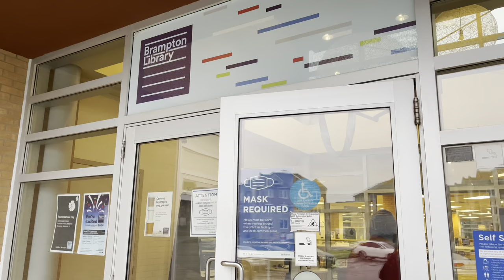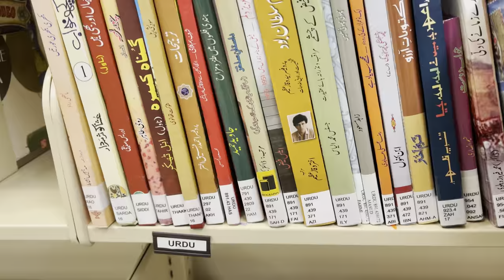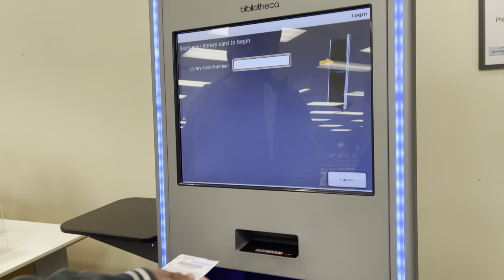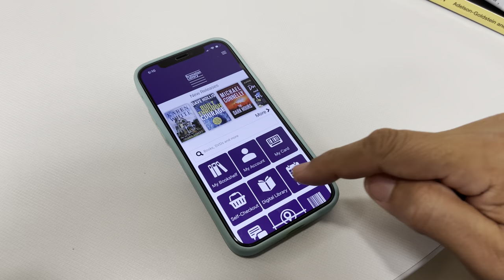Brampton Library 📚|| Public Library In Canada|| Brampton Library Membership Guide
Hello everybody! My name is Nafees Shirazi. In this video, I'm going to give you a complete tour and guide of Public Library in Brampton, Canada.
If you are new in Canada, do visit Public libraries as it is helpful in many ways. Apart from reading books, you can watch movies, download songs, make friends, get into online free courses provide by library, you can even get job offers by participating in programs and events conducted by the libraries, you can get access to e-books, e-newspapers, e-audiobooks, and test prep resources.
You can even borrow free GoPro kits, Launchpads, Starlings and activity passes.

So yes there are lot of benefits to come to library so make use of it.
If incase you have any questions regarding these public libraries, do let me know.

My channel will be helpful for people who are planning to migrate to Canada, not only from India but any part of the world.

Love all.
Nafees Shirazi